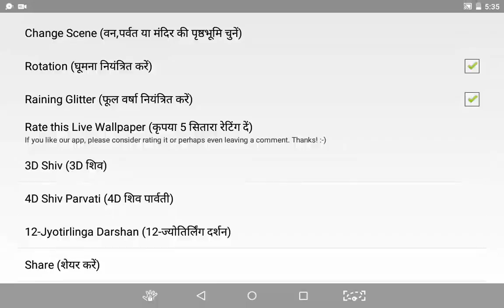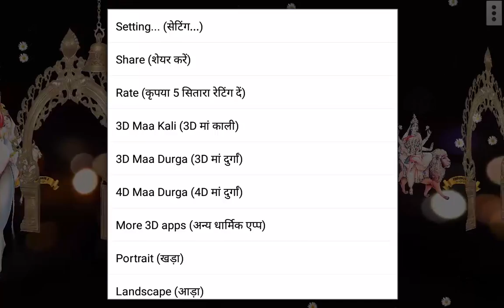4D 9 Nav Durga, free Mobile App